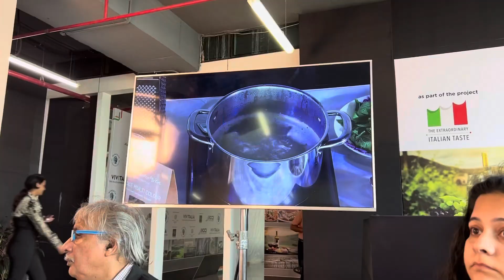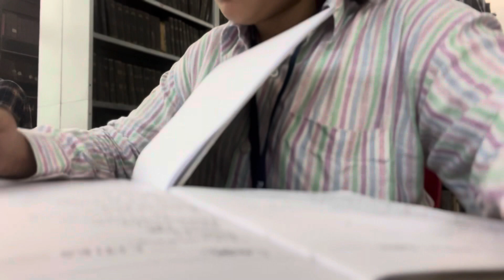Few days in my life ❤️ (Italian food + presentations)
Hey!
This is going to be a first vlog style video on my channel and I’m super excited for that!

About me -
I’m 20 years old.
I live in Mumbai.
I am currently in my Final year for my graduation course.

Thankyouuu for watchingggg☺️